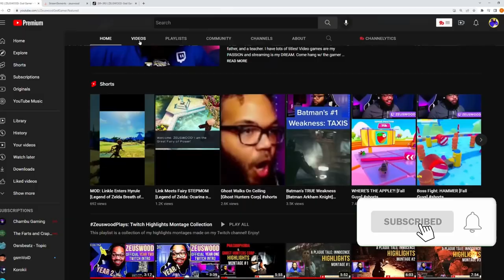Death Mountain | Zelda: Ocarina of Time, but in 60FPS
Dodongo Cavern is dangerous. We have to liberate Death Mountain and the Gorons!

Developer: Nintendo EAD & Grezzo
Publisher: Nintendo
Platforms: Nintendo 3DS
Release Date: 16 June 2011 (JP), 19 June 2011 (US), 17 June 2011 (EU)